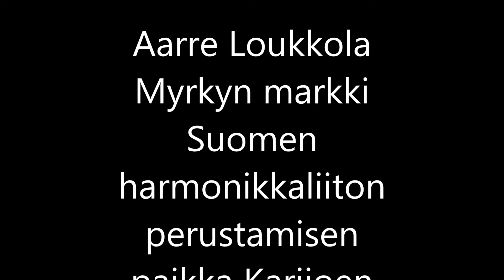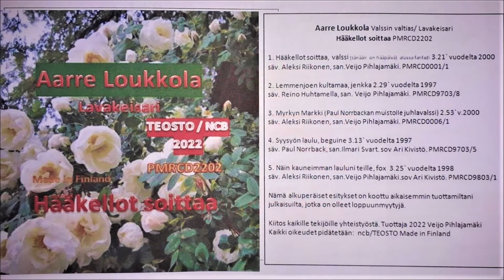Aarre Loukkola Myrkyn markki, säv. Aleksi Riikonen, san. Veijo Pihlajamäki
Myrkyn markki valssi PMRCD2202 raita 3. Laulaja on Aarre Loukkola valssin valtias Etelä-Pohjanmaalta. Tuottaja Veijo Pihlajamäki
 Tämä laulu on Paul Norrbackan muistolle tehty valssi, se kertoo taitavasta harmonikan soittajasta, mestarista joka sai haitarin  palkeet elämään. Paul Leander Norrback 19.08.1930 Karijoki – 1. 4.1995 Karijoki Paul Norrback oli Suomen harmonikkaliiton alkuperäisiä perustajia Karijoen Myrkystä.
Kirjoitti Veijo Pihlajamäki taiteilijan perhetuttu, ystävä.

Suomen Harmonikkaliitto on perustettu Karijoen Myrkyn kylällä 1952 Leander Norrbackan perheessä, perustajia hänen lapsiaan Maire ja Paul joka myöhemmin maailmalla tullut tunnetuksi `Harmonikan Segovia´ mestarina. Itse olen Paulin henkilökohtaisesti tuntenut.  Paul Norrbackan kuoleman jälkeen Myrkyn kyläyhdistys alkoi järjestää Harmonikkaleirejä ja mm. Harmonikkataiteilija Aleksi Riikonen oli ohjaajana, hän pyysi minulta tekstin Myrkyn Markki jonka hän sävelsi.